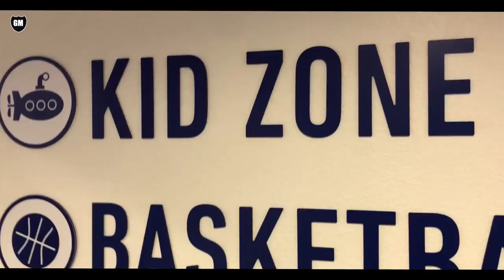My Baby Girl "Zia Mann" got a GYM Membership - [VLOG]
Guru Mann's baby girl Zia Mann got a GYM Membership - [VLOG]